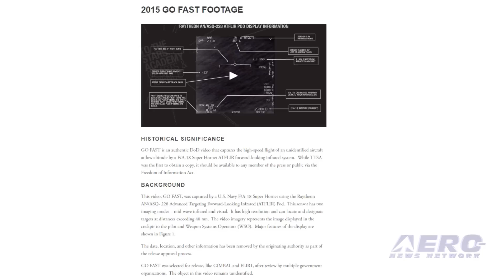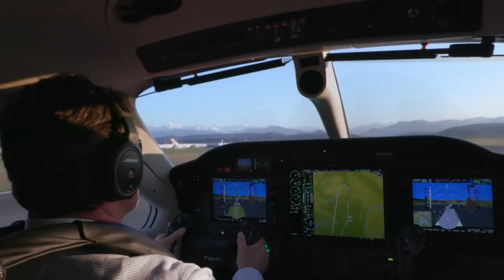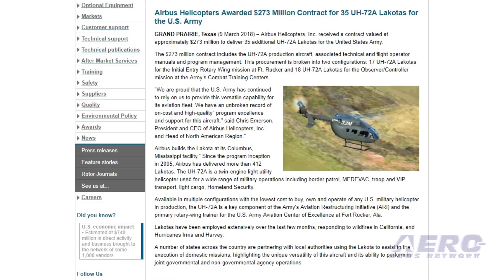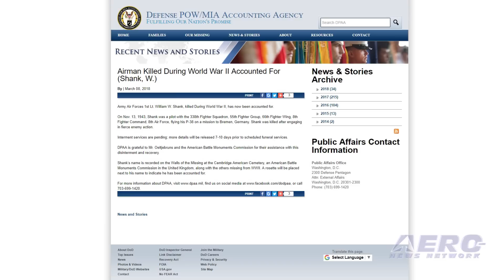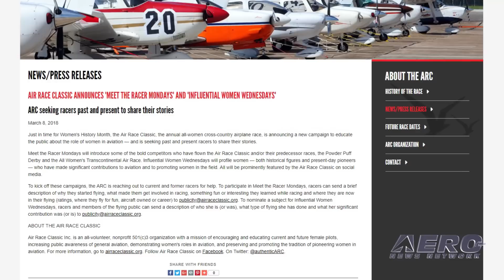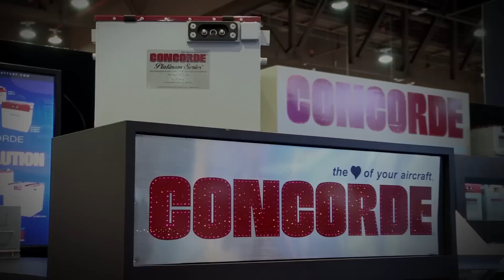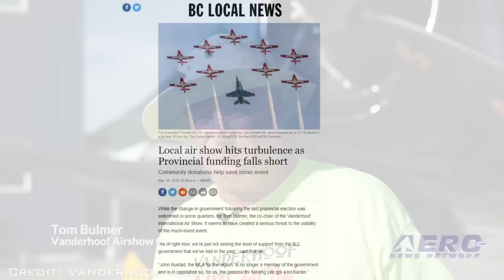Airborne 03.16.18: Military UFO Sightings, Air Race Classic, Airshow Struggles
Also: Rostec To Build TVS-2DTS, Army Acquiring More Lakotas, Camden Spaceport Draft EIS, Lost WWII Airman Returns

Are THEY out There? Really? Video captured by the crew of an F/A-18 Hornet in 2015 has been released by the U.S. Government that appears to show a UFO streaking over the Atlantic Ocean off the eastern U.S. coast. The video was released by the Stars Academy, which did not disclose how it obtained the declassified footage, but said it is available through the Freedom of Information Act process. During Women’s History Month, the Air Race Classic, the annual all-women cross-country airplane race, is announcing a new campaign to educate the public about the role of women in aviation by seeking past and present racers to share their stories. Meet the Racer Mondays will introduce some of the bold competitors who have flown the Air Race Classic and/or their predecessor races, the Powder Puff Derby and the All Women's Transcontinental Air Race. Influential Women Wednesdays will profile women — both historical figures and present-day pioneers — who have made significant contributions to aviation and to promoting women in the field. The Vanderhoof, British Columbia,. International Air Show may fall victim to funding cuts following a change in the provincial government. Tom Bulmer, co-chair of the popular event, said that the show is "just not seeing the level of support from the B.C. government that we’ve had in the past.” Bulmer said that the organizers have reached out to multiple people to make an appeal to the government to restore funding for the show, but so far, they have been unsuccessful. All this -- and MORE in today's episode of Airborne!!!

Airborne 03.16.18 is chock full of info in this Daily News Episode, Friday, March 16th, 2018... Presented by Aero-TV veteran videographer and Airborne Hosts Brianne Cross, Christopher Odom, and Laura Hutson, and is supported by ANN CEO/Editor-In-Chief Jim Campbell, Chief Videographer Nathan Cremisino, and Aero-Journalist Tom Patton, this episode covers:

More Military UFO Footage Released
Air Race Classic Seeking Racers Past And Present To Share Their Stories
Canadian Air Show Faces Financial Challenges
Rostec To Manufacture TVS-2DTS Light Aircraft
U.S. Army To Acquire 35 Additional UH-71A Lakotas
FAA Releases Draft EIS For Camden Spaceport
Airman Killed During World War II Accounted For